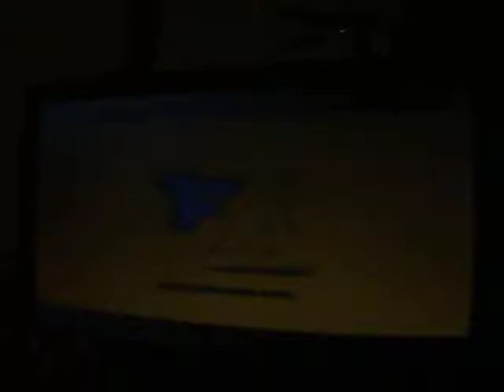Every Simpsons Ever 2014 Video 64